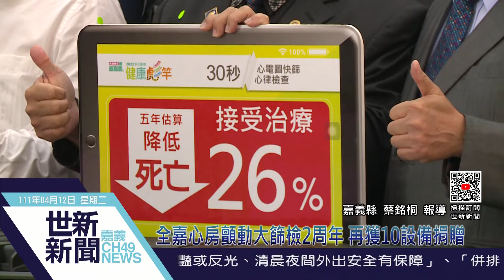世新新聞 全嘉心房顫動大篩檢2周年 再獲10設備捐贈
111年4月12日 (二) 世新新聞

全嘉心房顫動大篩檢2周年 再獲10設備捐贈

嘉義縣「全嘉心房顫動大篩檢」2年有成，再獲捐贈設備10組，12日上午於食安大樓辦理2周年成果發表會暨心房顫動儀器捐贈記者會，縣長翁章梁、衛生局長趙紋華及臺中榮總院長陳適安及阿里山扶輪社等貴賓蒞臨會場共同見證成果發表，翁縣長代表接受捐贈並回頒感謝狀，由布袋鎮過溝里西安社區以「火燈鼓」表演熱鬧開場。